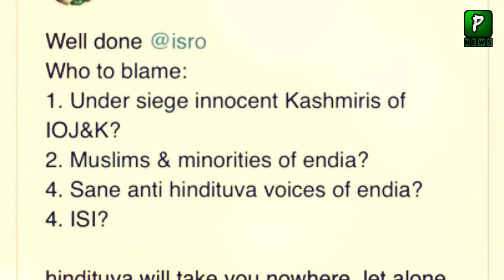Asif Ghafoor On Indian Moon Programe Chandrayaan 2 || Pakilinks News